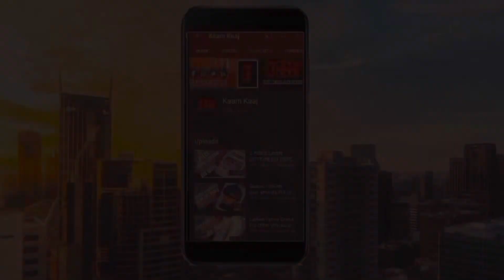Fancy Frocks For Ladies | Ladies Fancy Dresses Pakistani 3 piece Embroidered Fancy Dresses UK/USA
ZAINAB SILK
SHOP,#,11 PAKEEZA MARKET BARA BAZAR RAWALPINDI

ZAINAB SILK
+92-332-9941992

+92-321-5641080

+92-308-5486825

Liaqat silk center YouTube link.

1) Party Wear Maxi In Pakistan
2) Latest Barat Dresses
3) Latest Walima Dresses
4) Bridal Maxi
5) Affordable Wedding Dresses
6) Hand Embroidery Dresses
7) Walima Dresses 2020
8)Bara Market Dresses
9)China Market Dresses